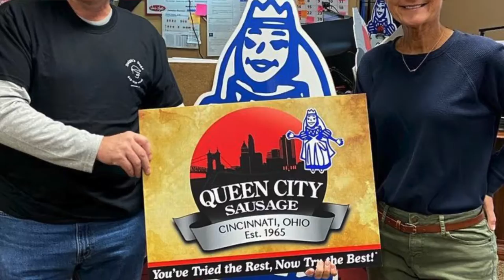Dolph's Favorite Dogs!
Dolph Himmelbauer moved to Downtown Loveland 5 years ago and has become a huge part of the community that he says, “Is the best, most welcoming place he’s ever lived in.” After being in the business world for several years, Himmelbauer made the decision after the Covid-19 pandemic hit to start his own business. Although he was a little unsure at first about what business he wanted to go into he knew he wanted to do something that Loveland had a need for. Cassie Mattie, Loveland's Food Guru interviewed Dolf on November 30, 2021 in Historic Downtown Loveland, Ohio.